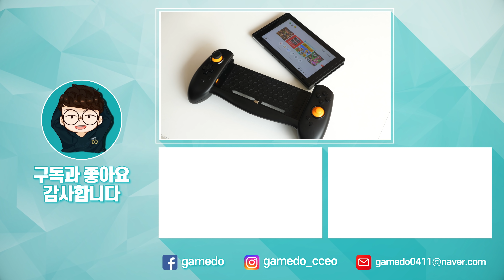[4K] 조이콘보다 좋을까? 트리거 레볼루션 스위치 컨트롤러 / Trigger Revolution [DO REVIEW]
조이콘이 다양한 기능을 가지고 있는 좋은 컨트롤러이지만,
1인 플레이시 그립감이나 조작감 측면에서 아쉬움을 느끼셨던분들
많으셨을겁니다.
그래서 요즘 꽤 인기를 끌고 있는 트리거 레볼루션 컨트롤러를 가져왔습니다.

자세한건 영상에서 확인하시죠!

추가 : 제가 사용한 제품은 문제가 없었지만 실사용자분들의 의견을 들어보니 QC에 조금 문제가 있어보이네요.
또한 저는 거의 착용한 상태로 사용을 했는데 자주 탈착하게 되면 본체 컨트롤러 착용 부분에 흠집이 발생한다는 의견들도 있으니, 이점도 참고하시고 구매하시길 바라겠습니다.

2:45 동그라미 그래픽이 인코딩 시 오류가 발생했네요 ㅠ 양해 부탁드리겠습니다!
5:21 젤다 야숨은 HD 진동이 없습니다. 자이로 관련 대본을 작성하다가 착각한 것 같네요 ㅠ

++제품을 보내주신 페르소나H 님 감사합니다++
++게임 리뷰를 쎄타스코어로 개편했습니다. 이제 개인적인 점수를 매깁니다++
++리뷰는 리뷰어 쎄오의 주관적인 감상과 견해로 제작됩니다(맹신 금지)++

더 좋은, 더 건강하고 유익하고 재미있는
콘텐츠 제작에 최선을 다하겠습니다.
구독할 가치가 있는 채널이 되기 위해 노력하겠습니다.
시청해주시는 구독자님들, 시청자님들 항상 감사합니다.